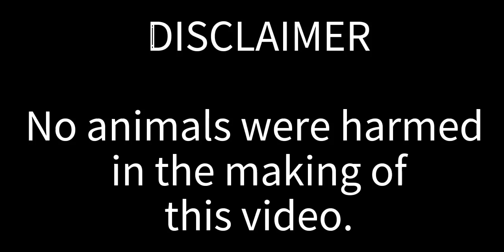Winner ang warrior natin.